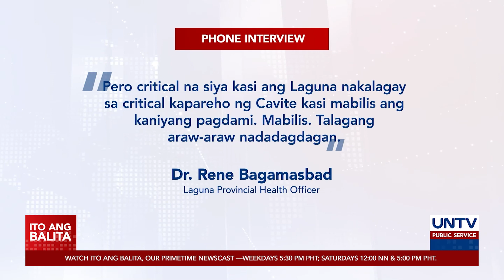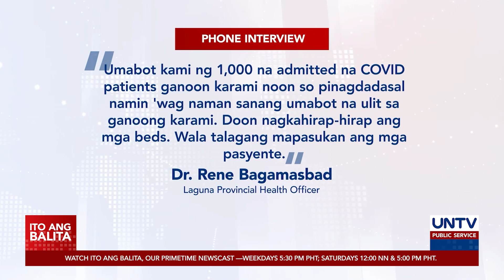Laguna, nasa critical risk na bunsod ng tumataas na COVID-19 cases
Mabilis na rin ang pagdami ng mga kaso ng COVID-19 sa Laguna. Bunsod nito ay nasa critical risk na ang lalawigan.